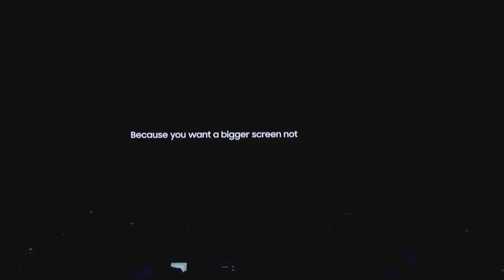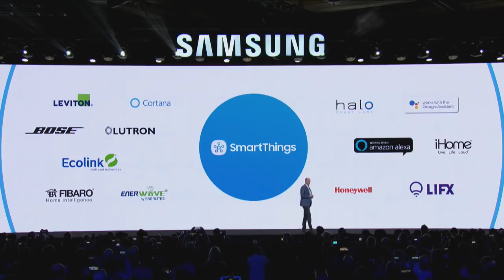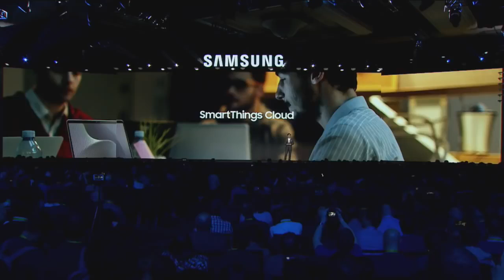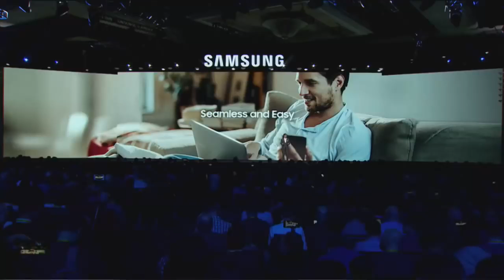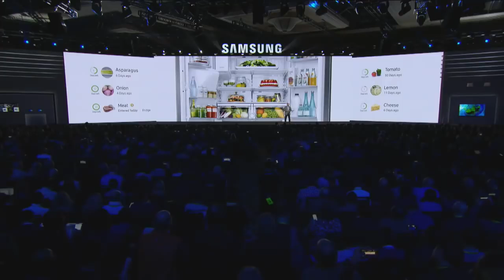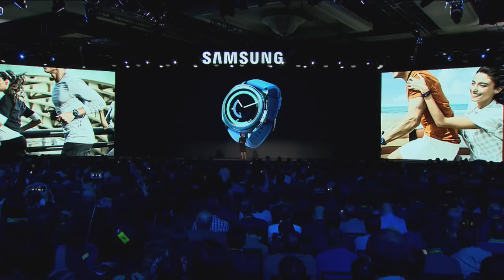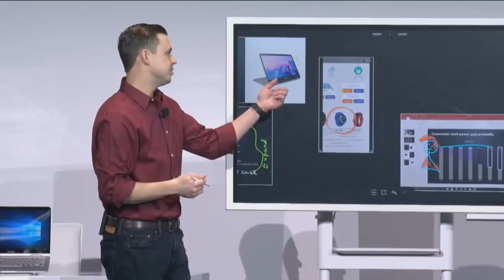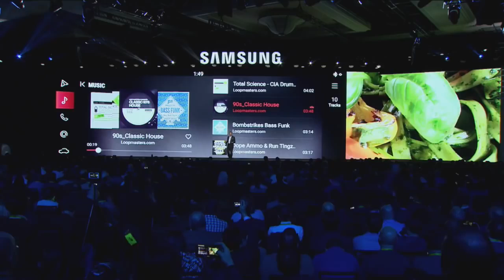Samsung - Revive lo mejor de CES2019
¡Redefinimos la conectividad con esta nueva etapa de Connected Living! Descubre nuestras novedades e innovaciones para este año en 5G, IoT e IA presentados en Las Vegas para CES2019